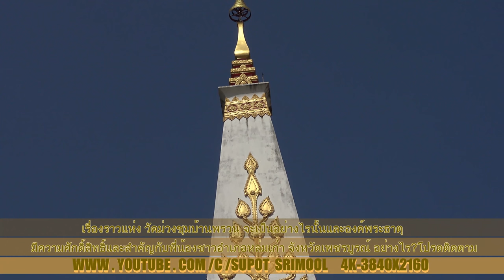วัดม่วงชุม บ้านพรวน อำเภอหล่มเก่า จังหวัดเพชรบูรณ์ 4K3840X2160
วัดม่วงชุม บ้านพรวน อำเภอหล่มเก่า จังหวัดเพชรบูรณ์ 4K3840X2160  ภายในโบสถ์ฝาผนัง เขียนประวัติพระพุทธเจ้าได้สวยงามมากภายในโบสถ์เย็นเหมือนมีมนต์ขลัง โดยมี พระครูพัชรธรรมภาณี  เจ้าอาวาสวัดม่วงชุมบ้านพรวน อำเภอหล่มเก่า ตำบลหล่มเก่า จังหวัดเพชรบูรณ์